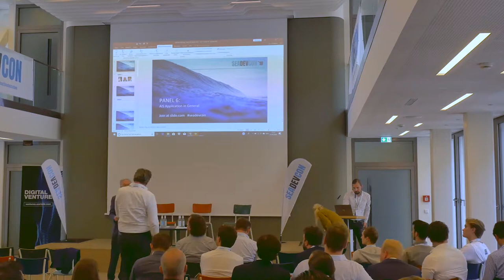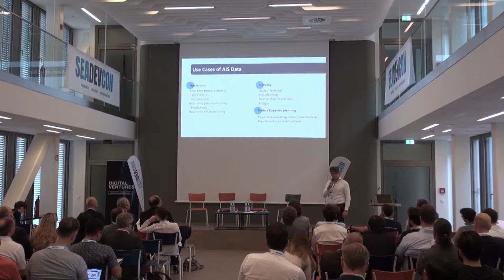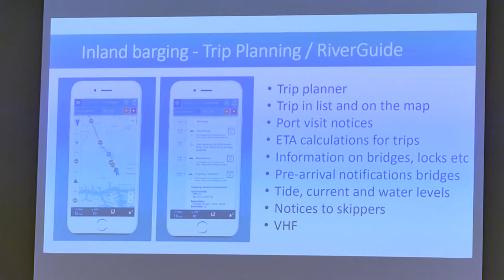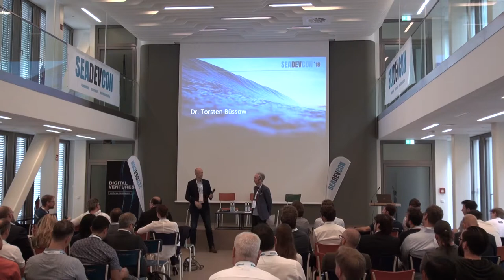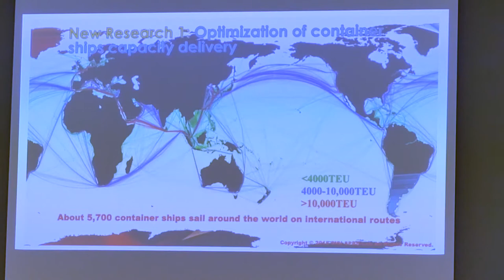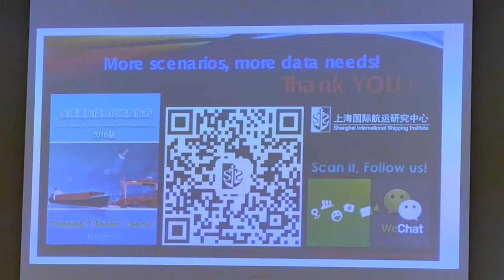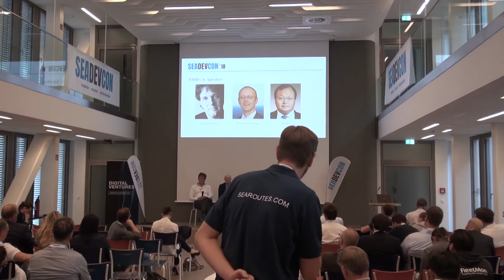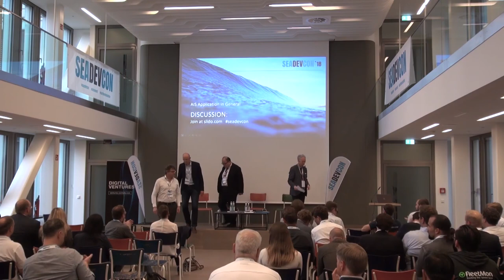AISSUMMIT 2018 - Seadevcon – AIS Applications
more than Dots on a map.  Léon Gommans from Teqplay, Torsten Büssow from DNVGL and Pierre Garreau from MDS show applications that make use of ais data